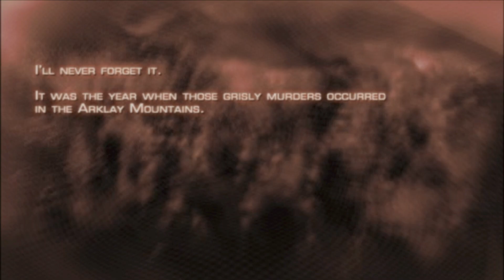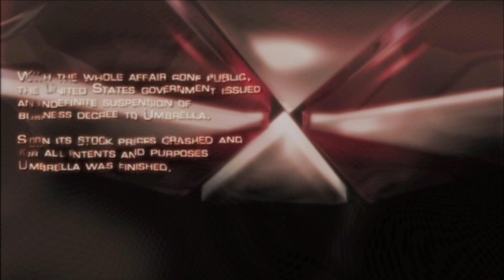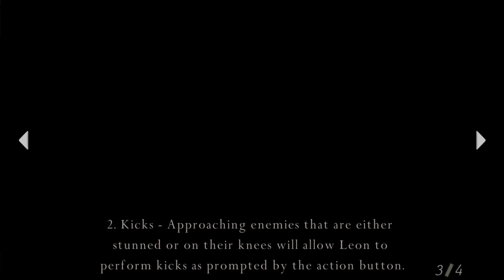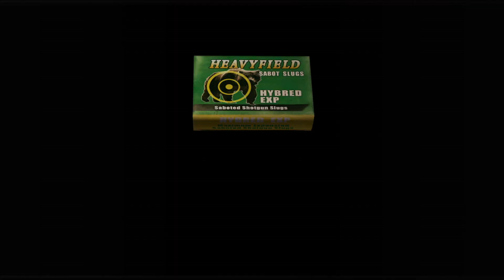Resident Evil 4 Ultimate HD Edition - Walkthrough Gameplay Part 1 (PC)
System Requirements

OS: Windows XP/ Vista®, Windows 7, Windows 8
Processor: Intel® Core™ 2 Duo 2.4 Ghz or better, AMD Athlon™ X2 2.8 Ghz or better
Memory: 2 GB RAM
Graphics: NVIDIA® GeForce® 8800GTS or better, ATI Radeon™ HD 4850 or better
DirectX: Version 9.0c